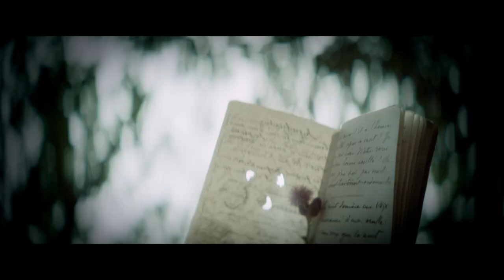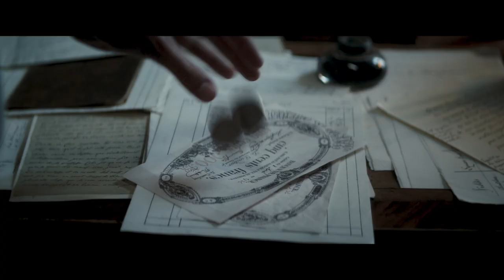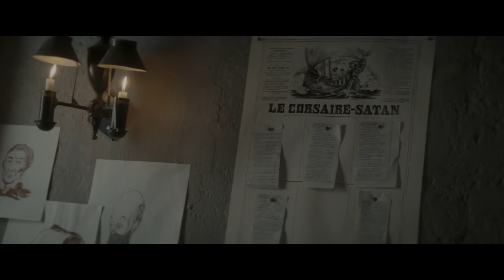LOST ILLUSIONS - Official HD Trailer (2022) - A film by Xavier Giannoli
WINNER 7 FRENCH ACADEMY AWARDS (CÉSARS) including Best Film & Best Director.
2022 ALLIANCE FRANÇAISE FRENCH FILM FESTIVAL - Opening Night Gala
OFFICIAL SELECTION – 2021 VENICE INTERNATIONAL FILM FESTIVAL

An all-star cast dazzles in the spectacular and exhilarating new film by Xavier Giannoli (The Singer, Marguerite), an adaptation of Balzac’s classic novel about a young idealist who learns that anything can be bought and sold.

1821. Handsome poet Lucien (Benjamin Voisin, in a star-making turn) is poor, but highly ambitious. Failing to make a name for himself in his provincial hometown, he naively follows his married patroness (a radiant Cécile de France) to the glamorous beau monde of Paris.

But Lucien has entered a society far more dangerous than he realised, and the venomous denizens of the salons (brought to life by a superb ensemble including Jeanne Balibar, Gerard Depardieu and Xavier Dolan) conspire to keep him out of their ranks. Lucien is forced to abandon his principles and find work at a low-brow newspaper, where his scathing critiques soon cause a sensation and arouse the interest of admirers and publishers. But in a society where profit and status rule, what is really left for Lucien?

Epic in scope and impact, LOST ILLUSIONS is an eerily prescient fable bracingly attuned to the anxieties of the modern media age. This is grand French cinema at its most lavish, and finest.